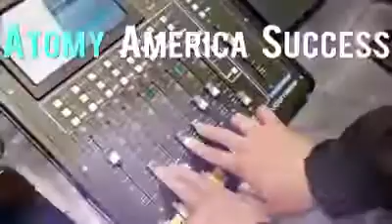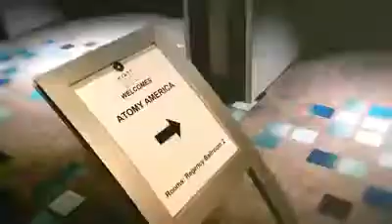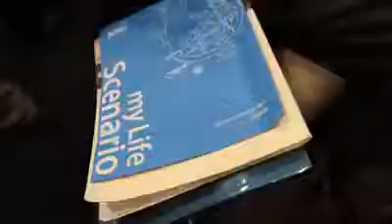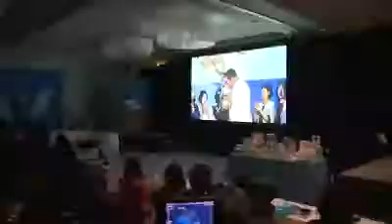Atomy Leader Mithun Das 8787713710